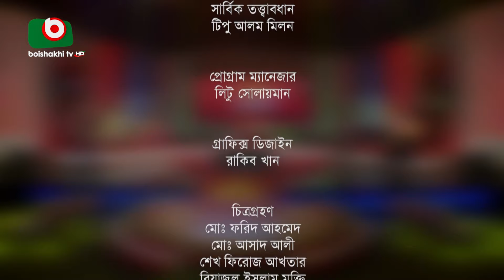রূপের ভান্ডারী - পর্ব ০৬ - আলাউদ্দিন তাহের | Ruper Bhandari - EP 06 - Alauddin Taher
► 00:35 - আজিব দরবার তোমার মাহাবুবে আল্লাহ...
► 07:24 - আরে কন কামত বাজাই রাখিলা...
► 12:03 - কে তুমি হে সখা আড়ালে থাকিয়া...
► 20:11 - জালোহে আগুন জালোহে আগুন...
► 26:15 - তোমার খেলা তুমি খেল...
► 32:56 - কাঙ্গাল দাঁড়ালো দ্বারে ভিক্ষা দিয়ে...

রূপের ভান্ডারী
পর্ব - ০৬
শিল্পীঃ আলাউদ্দিন তাহের

Ruper Bhandari
EP - 06
Singer: Alauddin Taher